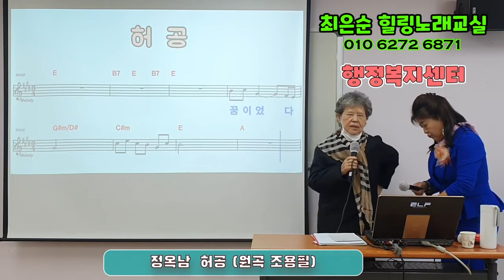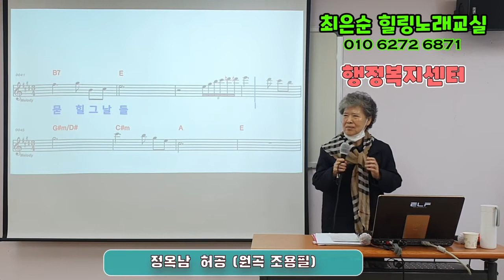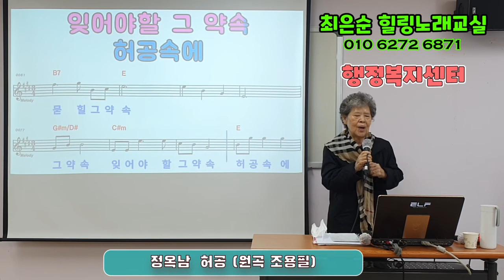늘 환한 웃음으로 즐겁게 노래 부르시는 정옥남 회원님 화이팅 입니다